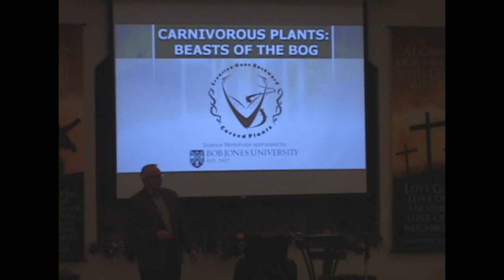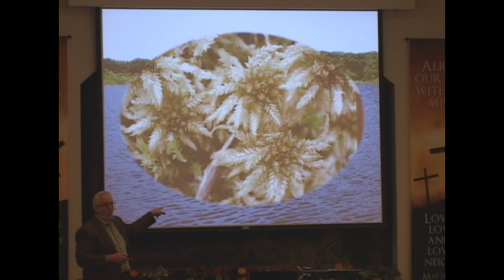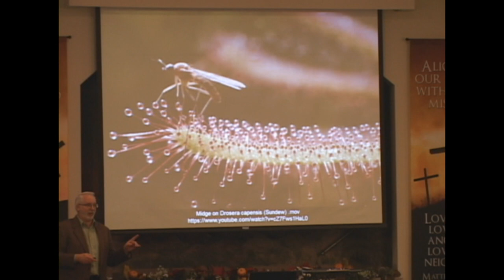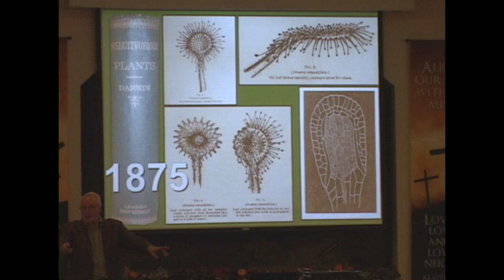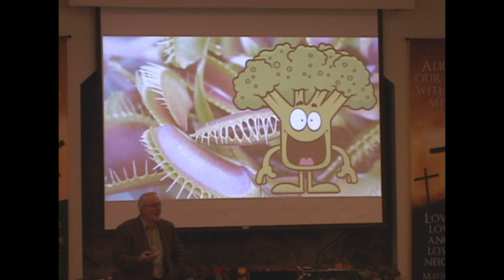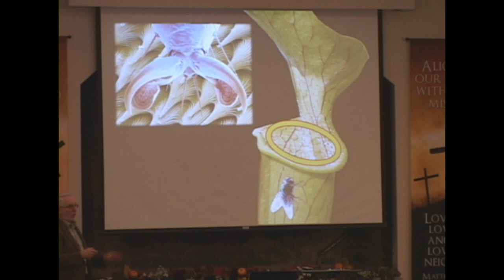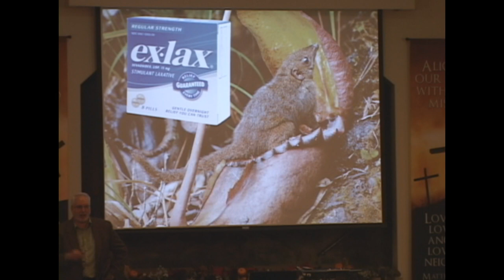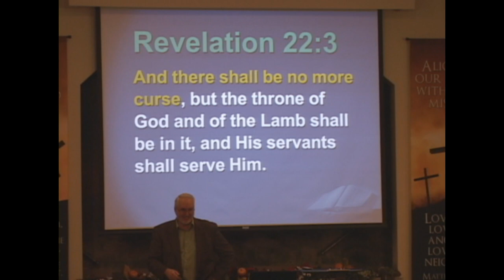NFBC Creation Apologetics - Carnivorous Plants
Carnivorous Plants: Beasts of the Bog
Ron Dudek 9.30.18

NFBC Creation Apologetic Conference